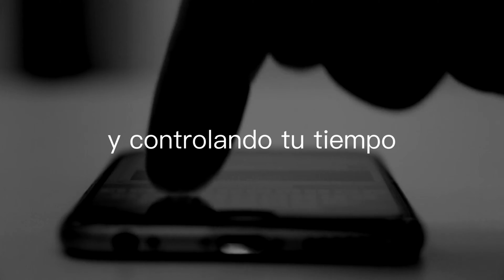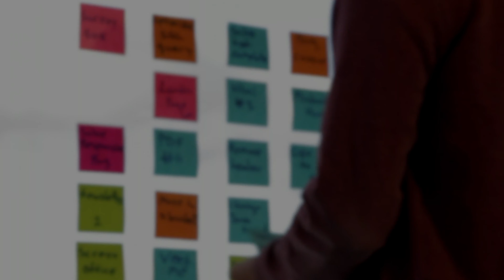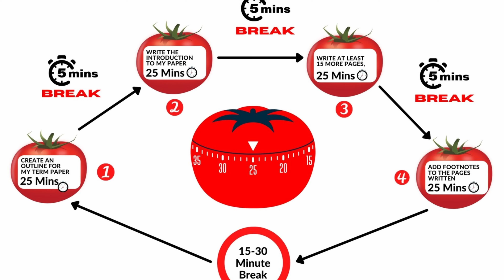MANTENTE enfocado en tus OBJETIVOS SMART - Consigue lo que DESEAS!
CONSIGUE lo que deseas gracias a plantear objetivos SMART y MANTENERSE ENFOCADOS! Analizaremos la forma de poder ENFOCARNOS en nuestras METAS y alcanzar nuestros OBJETIVOS SMART, si te gusta este tipo de contenido, podemos seguir con esta tipología de videos de crecimiento personal!Como MANTENERSE ENFOCADOS! Analizaremos la forma de poder ENFOCARNOS en nuestras METAS y alcanzar nuestros OBJETIVOS, si te gusta este tipo de contenido, podemos seguir con esta tipología de videos de crecimiento personal!

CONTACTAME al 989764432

Recuerden que si quieren venir a entrenar lucha de brazos, calistenia o practicar ejercicios de gym vengan a visitarnos en nuestro club de Armwrestling aquí en Perú.

Si quieres entrenar con nosotros en el ARM FIT CLUB CALISTENIA, GYM, LUCHA de BRAZOS o BOX, tenemos sedes en ZARATE por la ESTACIÓN CAJA de AGUA, tambièn en CAMPOY por la cuadra 17 de CHIMÚ y por ultimo en el AGUSTINO por los condominios la ALAMEDA.

Siempre subimos videos de vs ÈPICOS al estilo KASS CALISTENIA como sus videos de CALISTENIA VS GYM, CALISTENIA VS LUCHA DE BRAZOS, CALISTENIA VS BOX y muchos otros más!

También al estilo school boy y Devon Larrat
Todos los video memes usados en este video son libres de derechos de autor :)